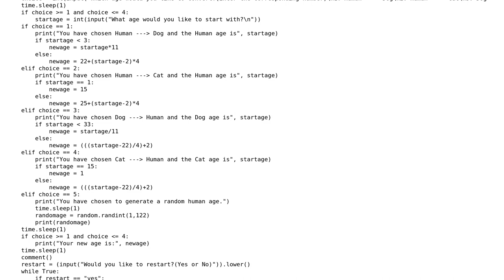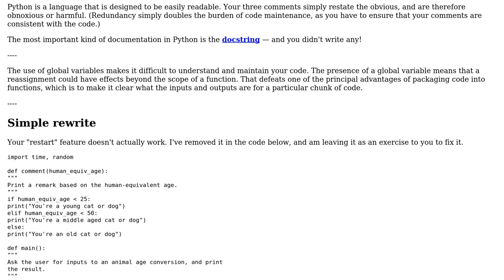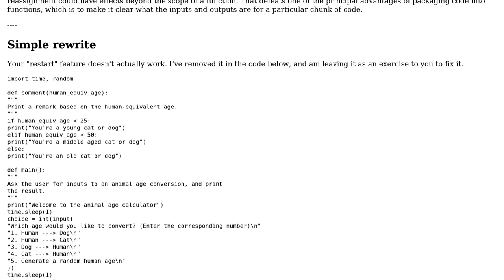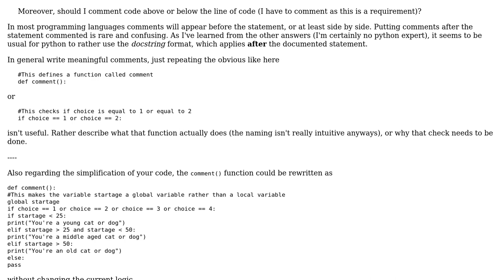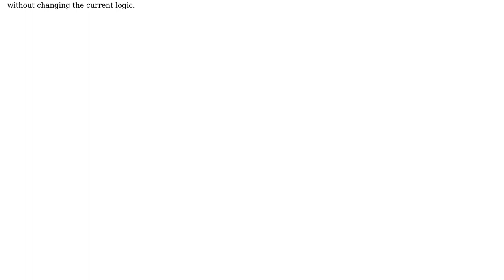Code Review: Animal Age Calculator (3 Solutions!!)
Code Review: Animal Age Calculator

With thanks & praise to God, and with thanks to the many people who have made this project possible! | Content (except music & images) licensed under CC BY-SA | Music | Images & others | With thanks to user ? user Strigo user Anonymous Coder user 200_success and the Stack Exchange Network Trademarks are property of their respective owners. You are responsible for your own actions.